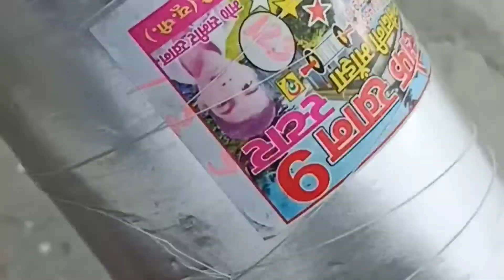kite fighting Rooftop | Addhi kite fighting 💯👌💥